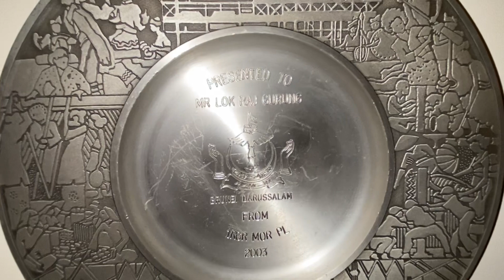Halka ramailo Nepali new year dance Uk